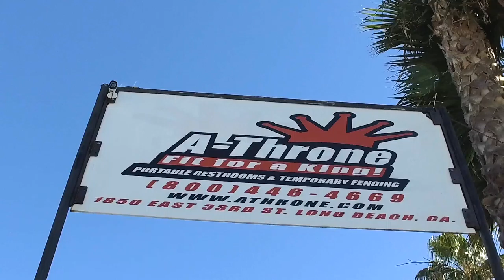A Throne Spa Restroom Trailer